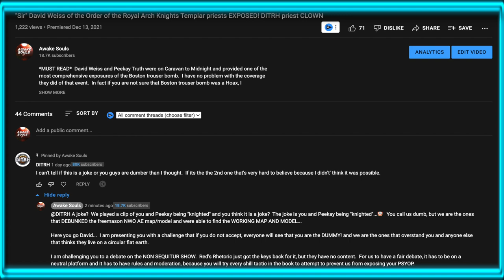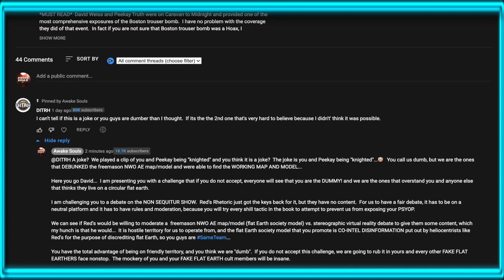CHALLENGED! "Sir" David Weiss Royal Arch Knight Templar priest cucks out or meets his demise?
CHALLENGED!  "Sir" David Weiss Royal Arch Knight Templar priest thinks it is a joke that we shared the moment him and Peekay Truth were "knighted" by John B Wells.  We agree that they are a joke 🤡🤡 👎 👎 , but we disagree about being "dumb"...  The "dumb" individual or individuals is the person that can not defend their concept of "reality" with RATIONAL EVIDENCE...

I am giving you until sunset Dec 21st (the shortest day of the year) my time and location to respond (which is 5:35 central time).  After that I am going to show the world what a "cuck" you are.

Respond publicly before then and we can begin hammering out the details publicly of the WHERE/WHEN/HOW/RULES.  If you are not going to "cuck" out, I would like to have this take place no later than Jan 9th 2021 with a personal preference towards Jan 8th at 8pm central for multiple reasons that I will make public if you do not like that time slot.

I will have a video ready to publish at 5:35 pm Dec 21st in the event that you "cuck" out...

Reality Witnesses is a TEAMYAHAWAHASHAI production between Jason Laufenberg of Awake Souls, and Ronnie Harris of the The Limitless Channel. Together we are Yahawahashai News Network (YNN). Your best community for top news and information regarding Christianity, simulation reality and flat out proofs!

The main things TEAMYAHAWAHASHAI teaches are

1) Earth is fixed and immovable (heliocentrism is the STRONG DELUSION)

2) The AE map/model is impossible (created and disseminated primarily by the freemasons to destroy the credibility of the Bible with an easily debunked model that they have worked so hard to try and link the Bible to)

3) We are in a simulation/realm (the material reality we have all been taught by "scientists" that goes back to the ancient Greek philosophy of atomism is impossible)

4) The Creator of this world is the author of the Bible YHWH pronounced YaHaWaHa and his SON and only begotten is our Savior Yahawahashai who died on a torture stake for us and was resurrected . (there was no letter "J" until about 500 years ago which is about the time that the STRONG DELUSION was rolled out)

5) THE TRUE HEBREW CALENDAR. (The TRUE HEBREW CALENDAR is Luni-solar and the 1st day of the 1st month is the 1st New Moon sighting after the equinox) Link to current TRUE HEBREW CALENDAR

 6) The trinity is kabbalism.  (The 3 is 1 doctrine is just 3 parts of the sefirot and is labeled “Christian kabbalism”)